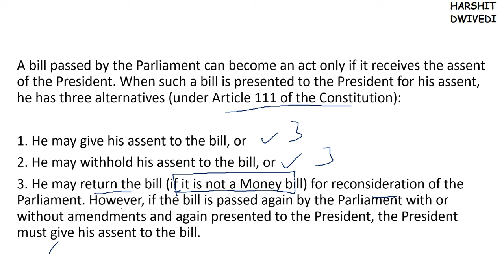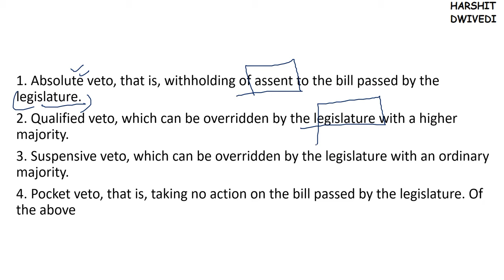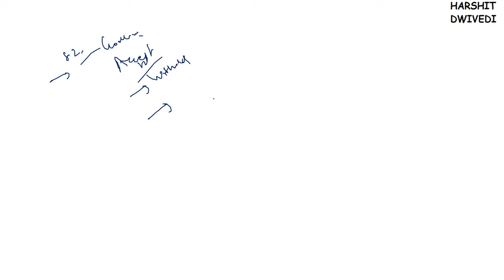(V80) (Veto Powers of President - Absolute, Qualified, Suspensive & Pocket) M. Laxmikanth Polity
# Veto Powers of President
# Absolute Veto
# Suspensive Veto
# Qualified Veto
# Pocket Veto
#  Article 111 of the Constitution
#  Article 200 of the Constitution
#  Article 201 of the Constitution